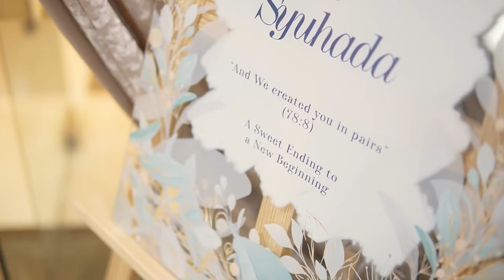Majlis Resepsi Syuhada & Muhammad